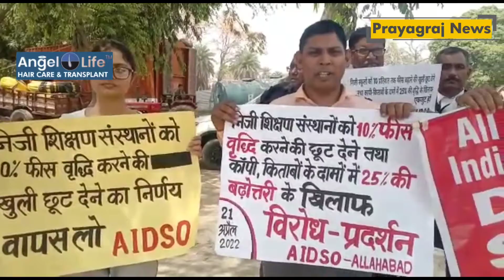प्रयागराज के धरना स्थल पर बढ़े हुए किताब कॉपियों के दाम के विरोध मे प्रदर्शन